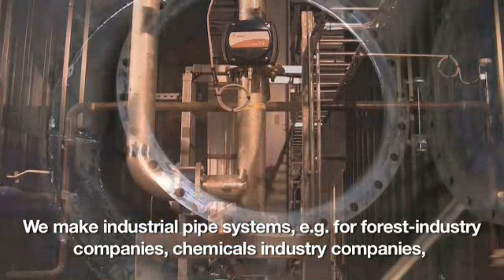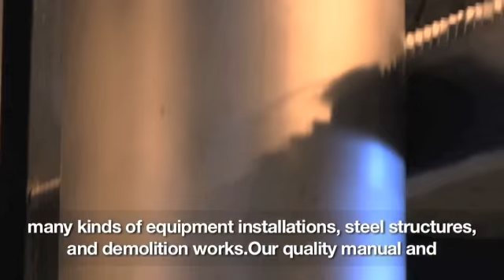Teollisuusputkitus Voikkaa Finn Installpipe Oy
Finn Installpipe Oy sijaintina: Voikkaa. Yrityksen päähakusanat ovat: teollisuusputkitus ja teollisuusputkitukset. Verkkosivuillemme pääset yllä olevasta URL-osoitteesta.